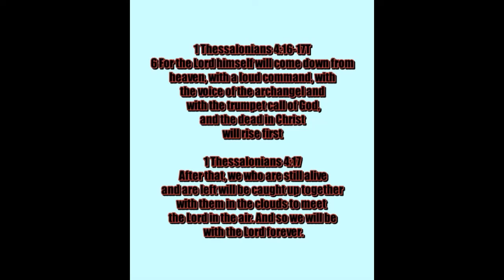POLAND AND EUROPE PREPARE FOR WORLD WAR 3